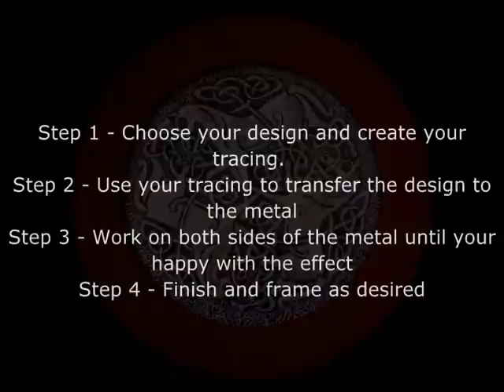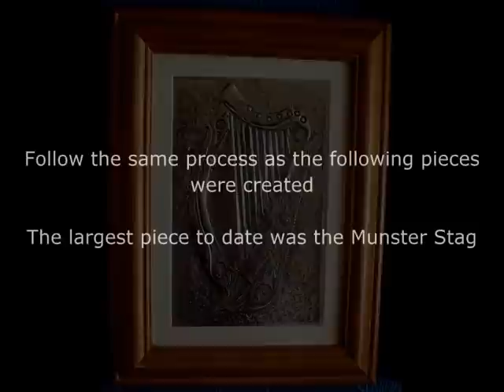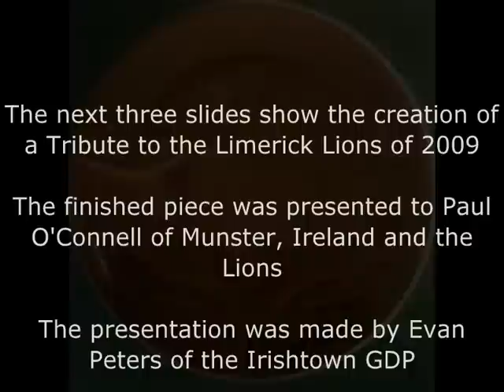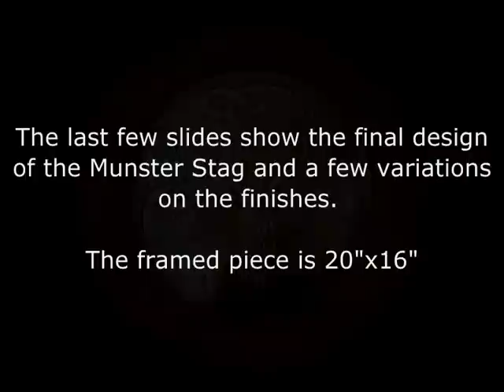The art and craft of metal embossing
Basic technique and Art and craft of metal embossing